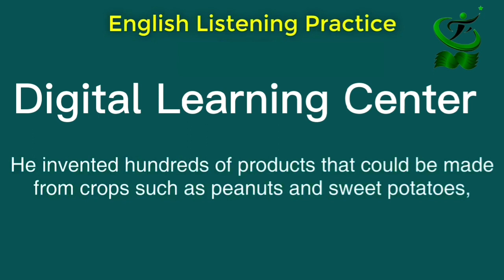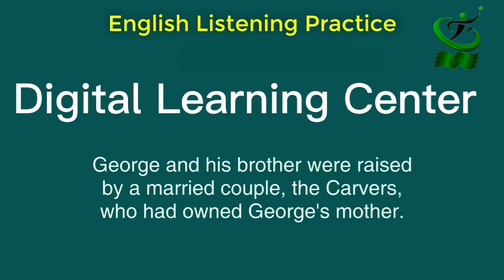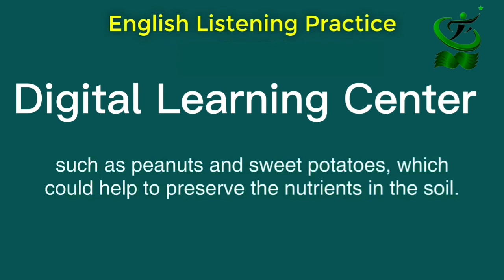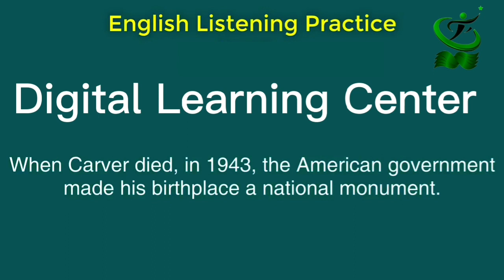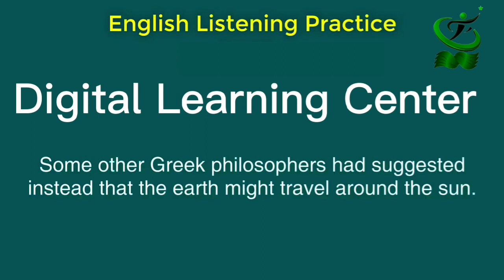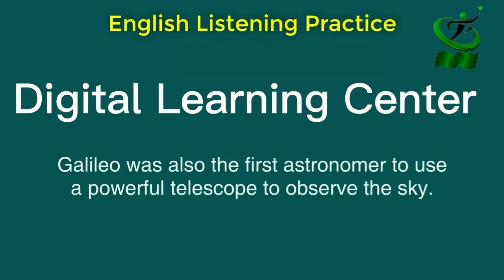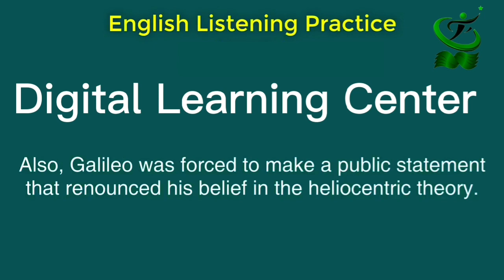Learning English Speaking Level B1 Listen and Practice Day 6 to improve your English#english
Learning English Speaking Level B1 Listen and Practice Day 6 to improve your English